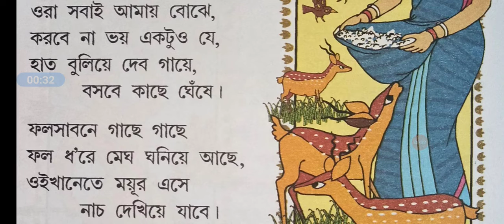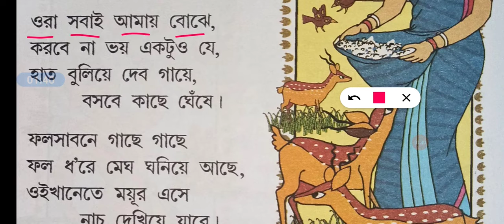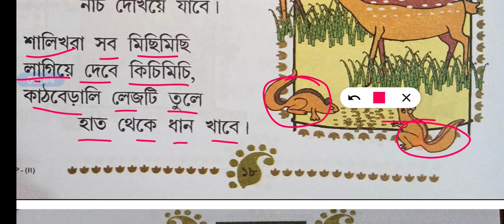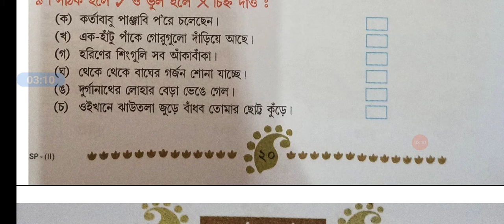দ্বিতীয় শ্রেণীর সহজপাঠ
ছড়াঃ শেষাংশ